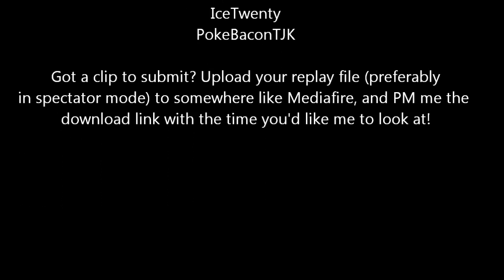League of Trolls - Episode 57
I bring you...episode 57 of League of Trolls!

So my weekly LoLReplay update. Overall, all current replays seem to work absolutely fine, but any older replays do not. Even non-spectator mode replays work a little better, although spectator mode replays are still the preferred replays of choice. Anyway, aside from this, I quite enjoyed making this episode and also have quite a few clips in store ready for upcoming videos that I'm looking forward to using!

If you have a clip you'd like to see in League of Trolls, please upload the .lrf file to somewhere like Mediafire, and PM me on YouTube with the download link, and a short description of where you'd like me to look at in the game.